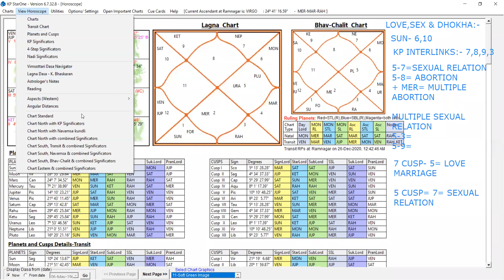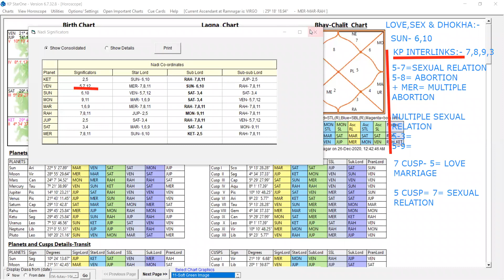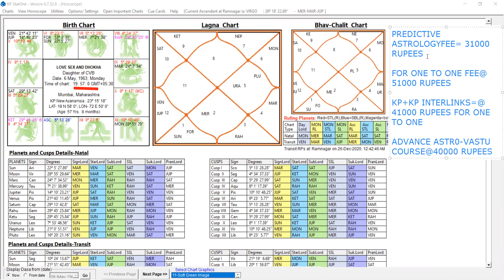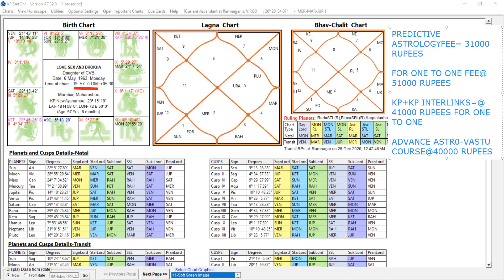LOVE,SEX & धोखा,ABORTION/गर्भपात,RULES OF PREDICTIVE ASTROLOGY/KP ASTROLOGY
*OUR COURSES*:-

1) *PREDICTIVE ASTROLOGY COURSE WITH REMEDIES @₹31000* (₹17500×2 INSTALLMENTS)(51000 rupees for One to One (

(KP + KP INTERLINKS + IMPORTANT PARTS OF VEDIC...)

2) *KP ASTROLOGY+ KP INTERLINKS @ ₹22000* (₹13000 + ₹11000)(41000 rupees for One to One)

3) *ADVANCE ASTRO-VASTU COURSE @ ₹40000*
(₹22000×2 INSTALLMENTS)

4) ADVANCE ASTRO-VASTU WITH NAKSHATRA & 5 ELEMENTS@51000 RUPEES.

5) *45 ENERGY FIELD ADVANCE ASTRO-VASTU COURSE @ ₹40000* (₹22000×2 INSTALLMENTS)